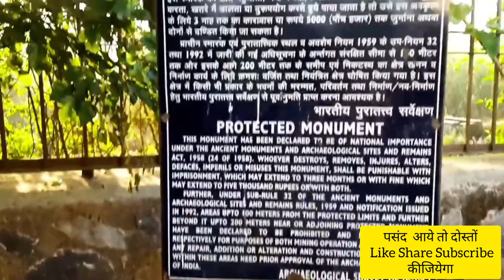Madhi 🕌 Mosque Mehrauli दिल्ली|नमाज तो नहीं पढ़ी जाती अब यहां मगर इंसान और पंक्षियों का समन्वय है अब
Madhi 🕌 Mosque  Mehrauli Delhi